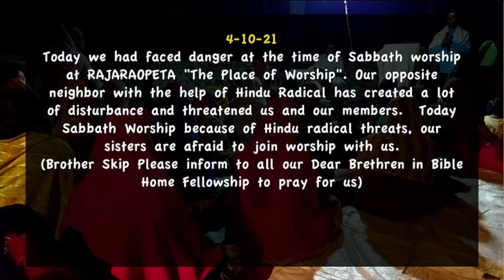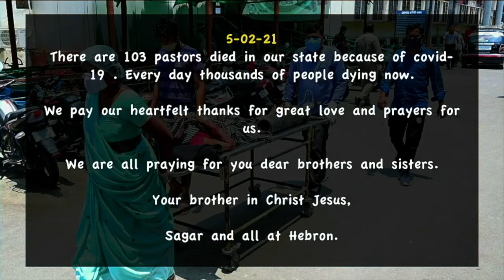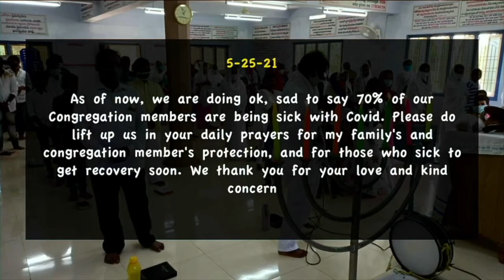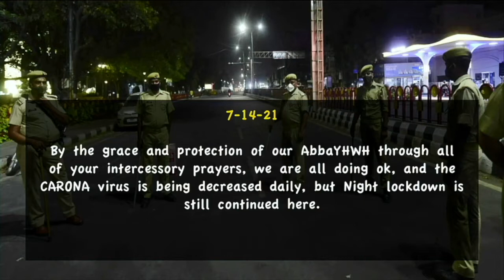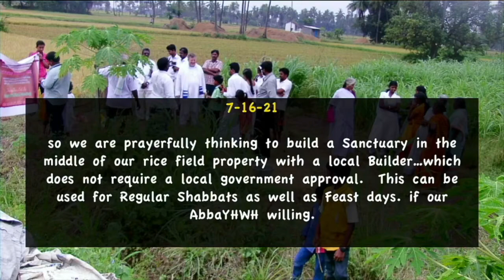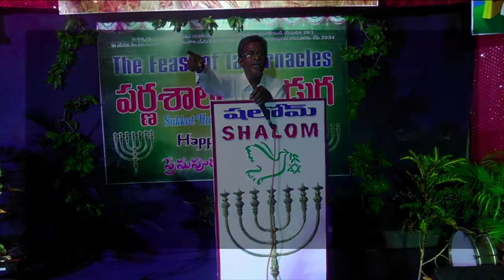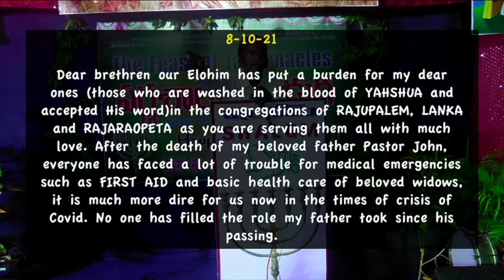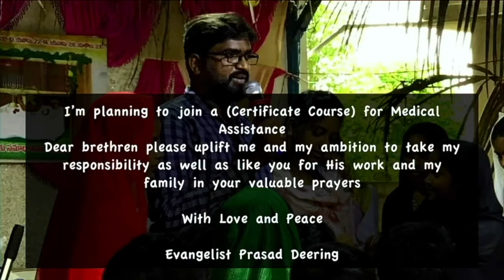The Gospel Under Lockdown in India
Presentation by Michael Deering of the plight of the Sabbatarian Christian brethren in E.G. Andhra Pradesh, India during the Pandemic lockdowns of 2020 and 2021 as they struggle with hardships beyond the American comprehension while taking greater risks to do the Great Commission and provide for the saints in India.